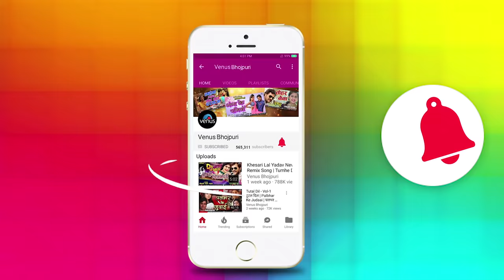Pradeep Pandey का दर्दभरा VIDEO SONG | Tota Tota Darad Bada Hota | Mai Re Mai | Ishtar Bhojpuri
CREDITS:
Song : Tota Tota Darad Bada Hota
Singer : Alka Jha, Chhote Baba
Lyrics : Sumit Singh Chandravanshi
Movie : Mai Re Mai Hamara Uhe Laiki Chahi
Producer : Naresh Prajapati & Radhe Govind Gupta
Director : Ajay Kumar Jha
Star Cast(s): Pradeep Panday (Chintu), Pritee Dhayani, Shushil Singh, Manoj Tiger, Prakash Jais & Others.
Banner : Anjali Films Creations

Also You Can:
'LIKE' us on Facebook: